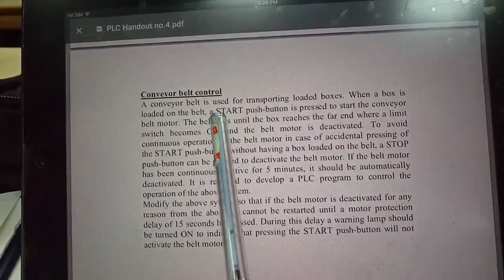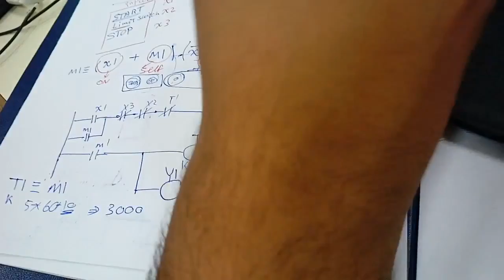part 3 vlsi last section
cmp 2017